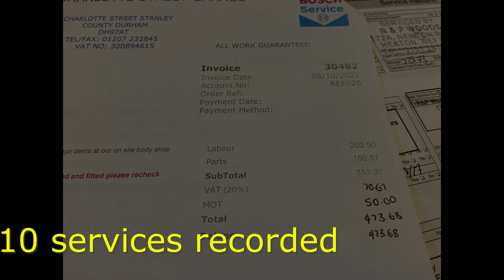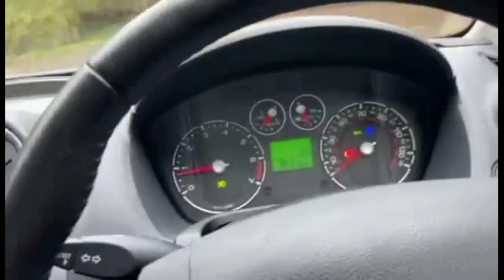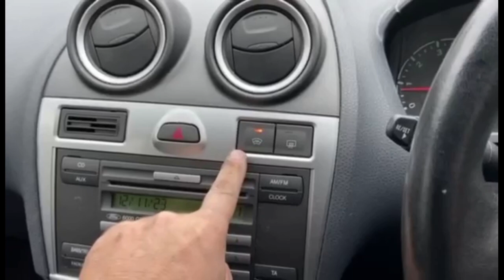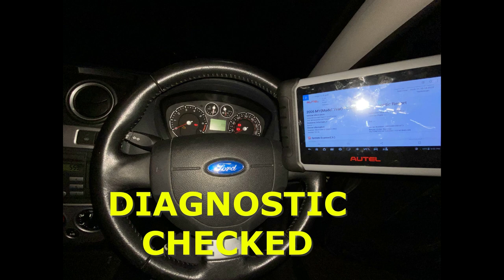FORD FIESTA 1.2 ZETEC CLIMATE 2007 SOLD BY